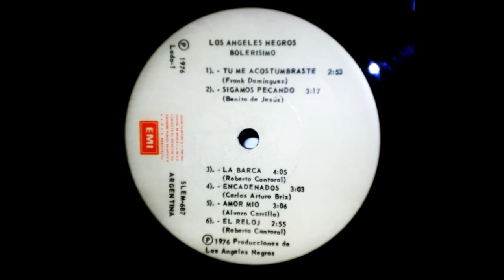Tu Me Acostumbraste Los Angeles Negros "BOLERISIMO" 1976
canta Ismael Montes Nieves